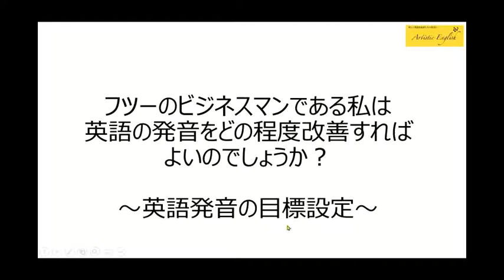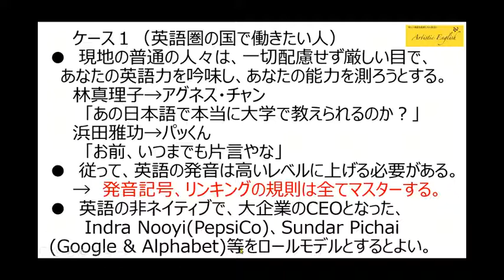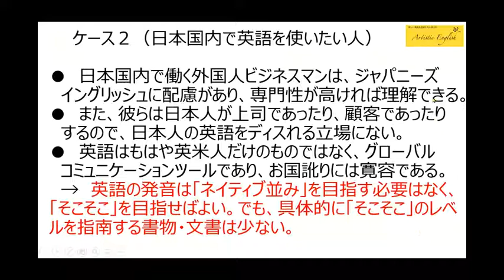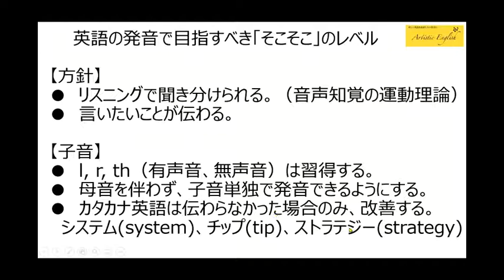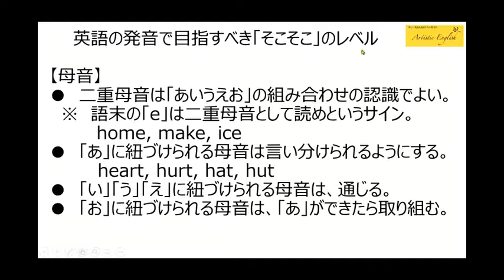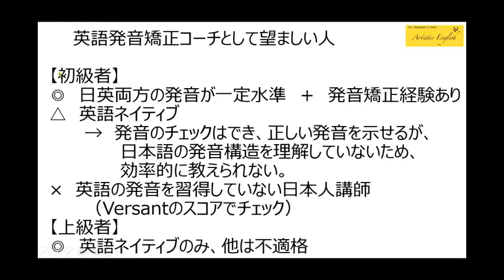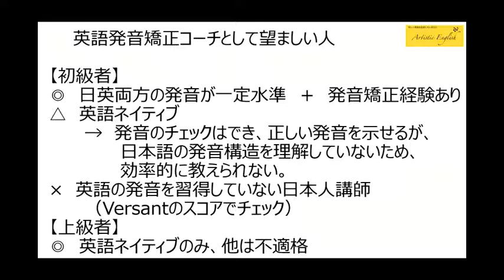フツーのビジネスマンはどこまで英語の発音を磨けばいいのか？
英会話学校で「ネイティブの発音は目指さなくてよい」と言われつつも、毎回発音を直され、英語発音の目標設定に悩んでいる方は、是非ご覧下さい。どの子音とどの母音をマスターする必要があるか、明確化します。